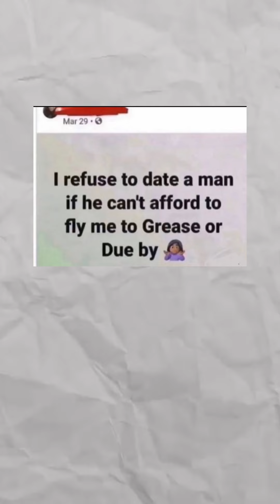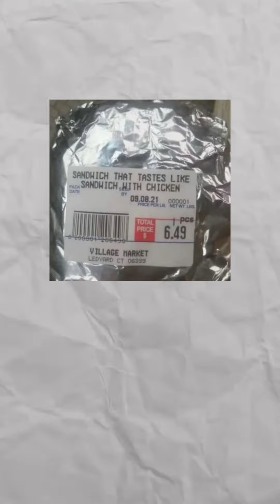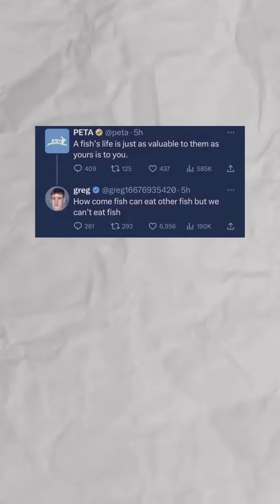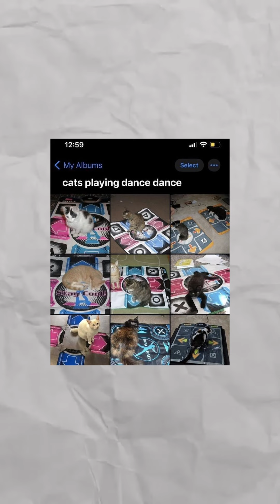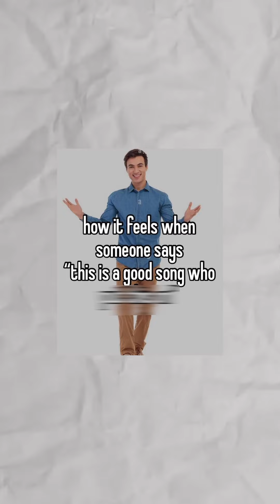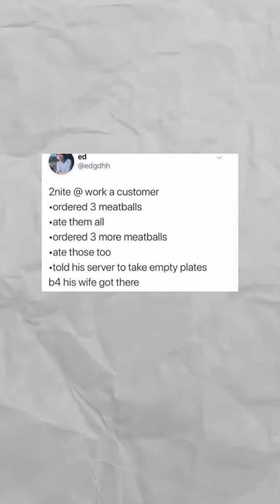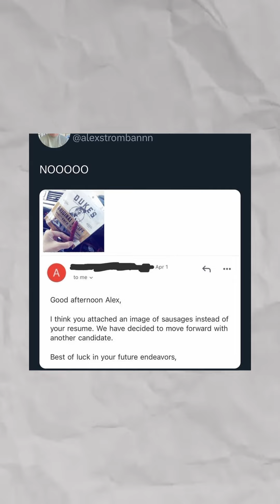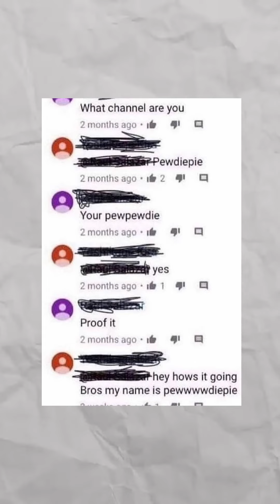Memes that gunged up my septic tank | Crapposting Compilation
Making this an hour long feels dishonest and illegal